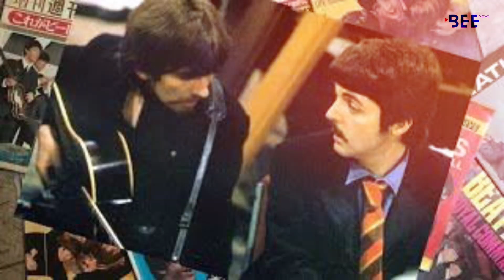Within a week, The Beatles' "Now and Then" became the most streamed song ever among the Fab Four.